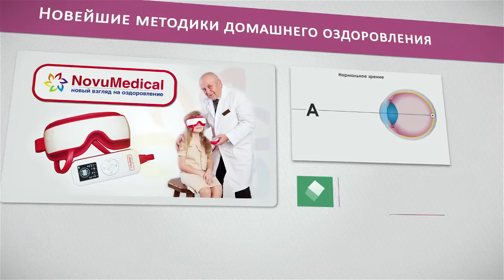#4 аппарат Novu Eye